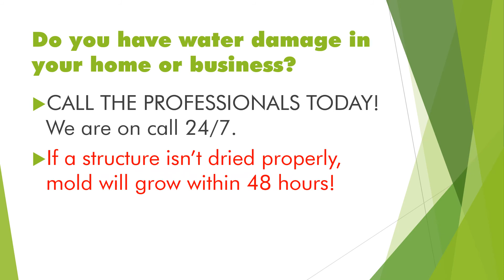Mold Damage Images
It only takes a small water leak, or even excess humidity, for mold to form in your Sacramento home or business. Then, mold can spread quickly through the property in as little as 48 hours. Mold can produce allergens and irritants, and it has the potential to cause other health effects. If your home or business has a mold problem, we can inspect and assess your property and use our specialized training, equipment, and expertise to remediate your mold infestation.